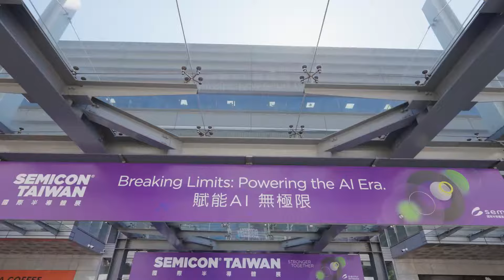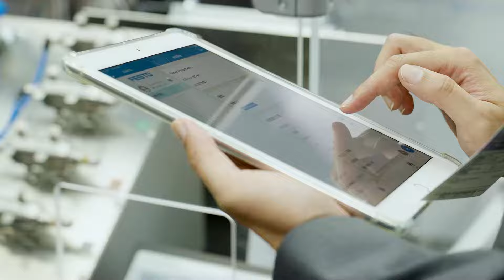Festo @ SEMICON Taiwan 2024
Festo has participated at SEMICON Taiwan and attracted record-high number of registrations, good networking with leading players. During three days, visitors get highly inspired about the latest automation solutions for the semicon industry.